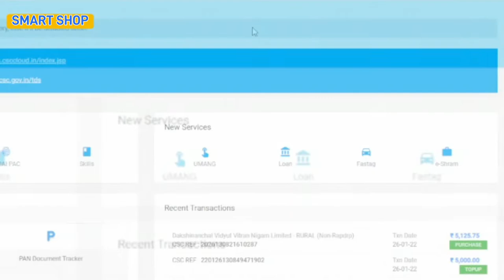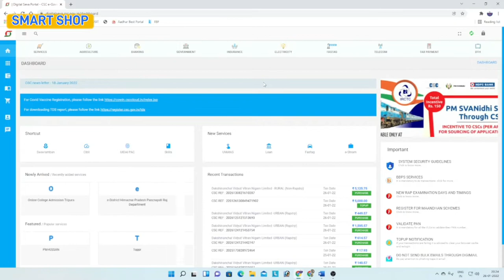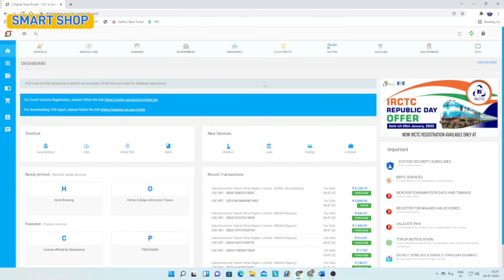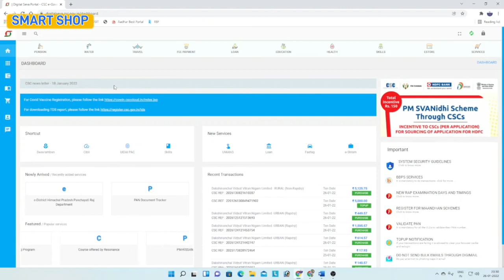CSC New Update | CSC News | Police Verification Certificate | जल्दी करो ये दो काम | Smart Shop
Roinet Express Portal Introduction,Roinet Portal Introduction,रोनेट एक्सप्रेस पोर्टल परिचय,
Roinet Xpresso। Roinet Xpresso Commission। Roinet Xpresso AEPS Commission।Xpresso ID Kaise Banaye